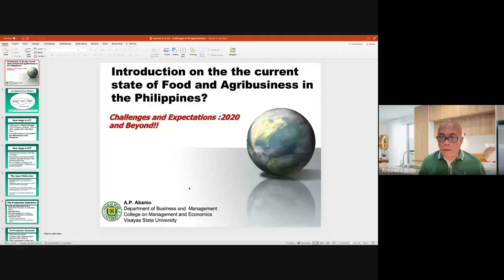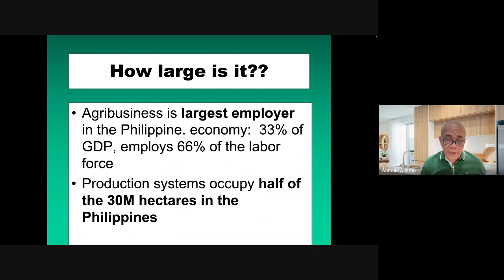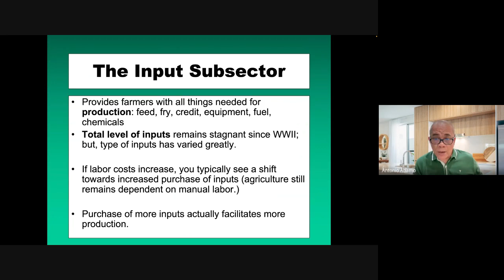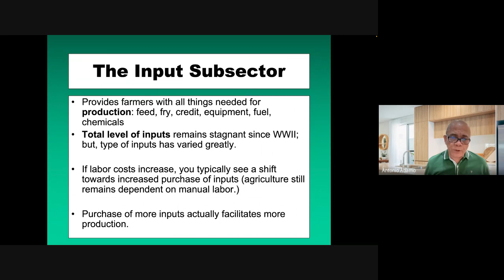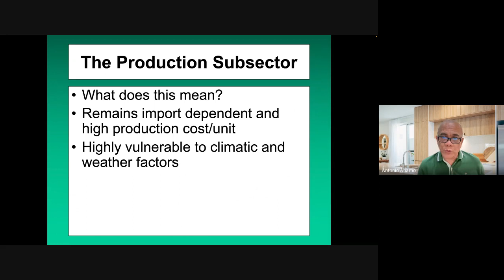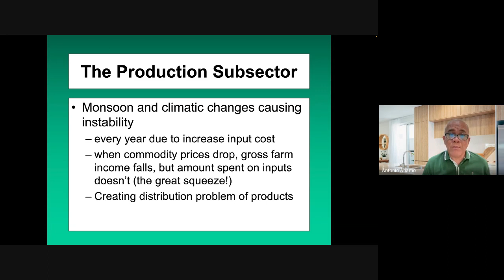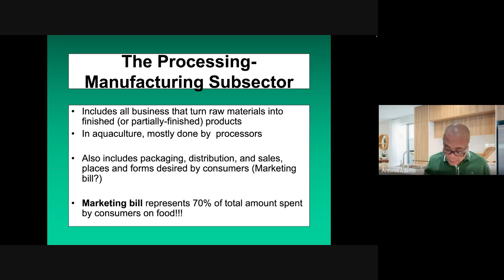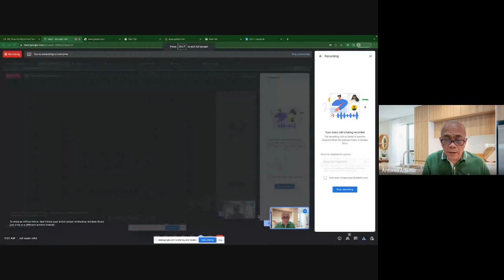xaf exah mfd 2023 03 18 10 25 GMT+8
Introduction to agribusiness 1